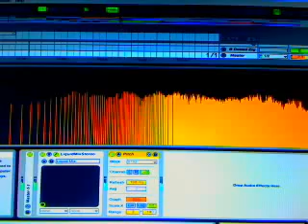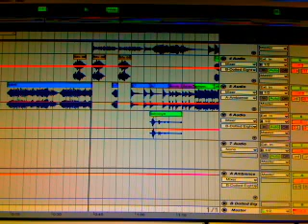Open Labs "Silent hill Beat Making" using miko lxd and ableton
this soug is call room 102.all of the sound was made by ableton effects and miko key